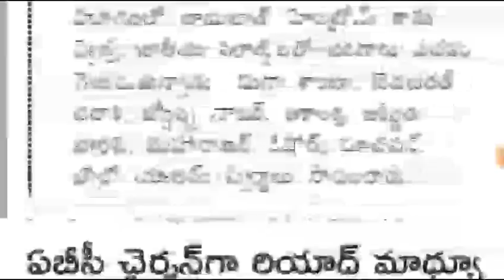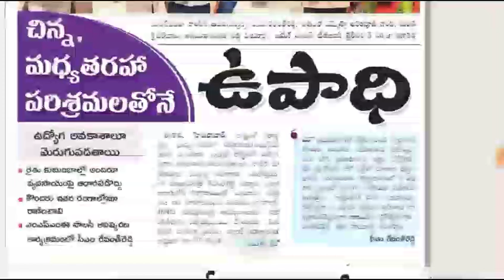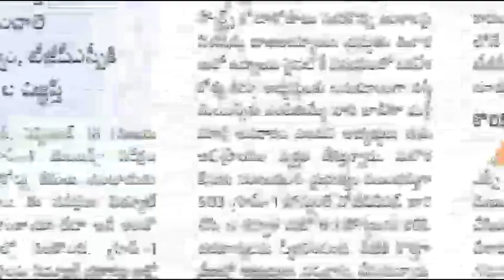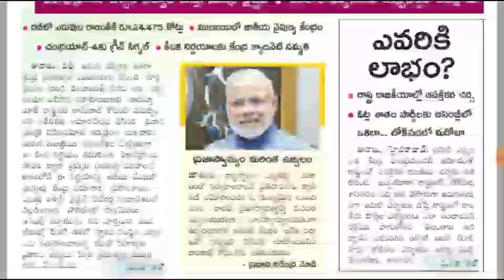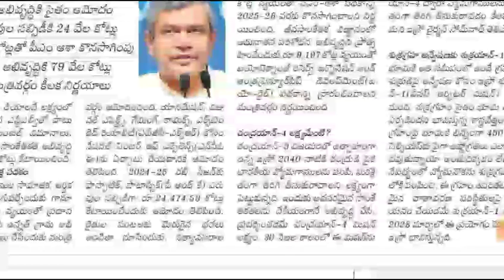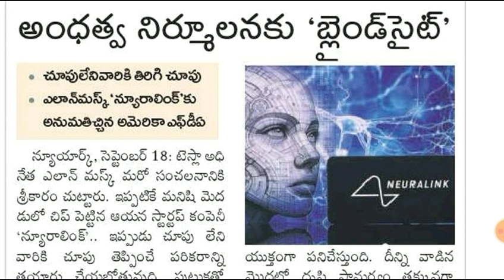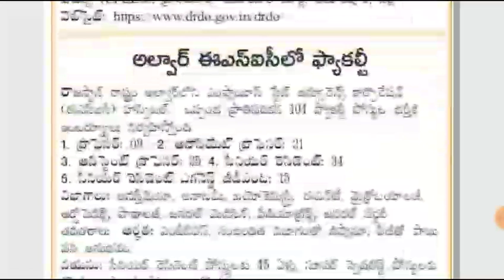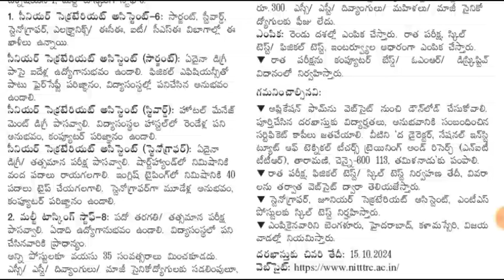🔥2050 నర్సింగ్ పోస్టులు || nursing posts updates || group -1 latest updates in telugu | DSC new upda